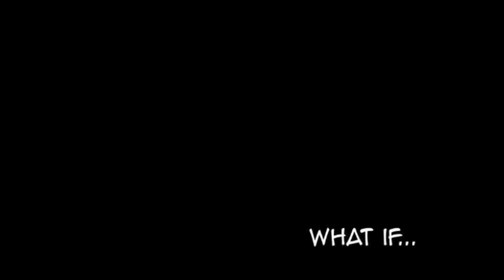AMITY'S EXPERIMENT | THE OWL HOUSE COMIC DUB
Today I bring you a comic from THE OWL HOUSE... enjoy :D

king and eda playing fetch and emperor belos getting titan blood from king